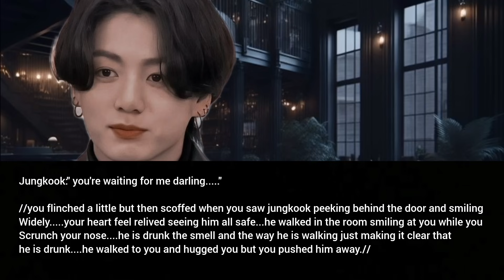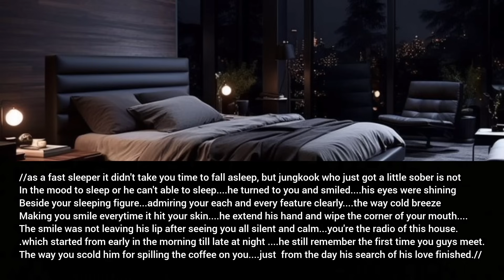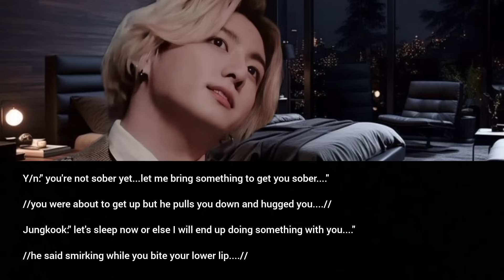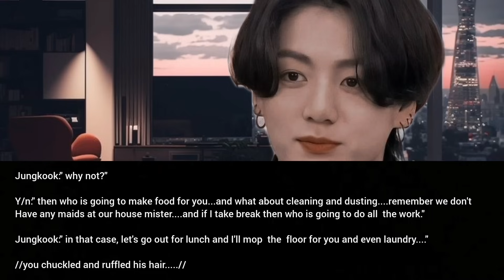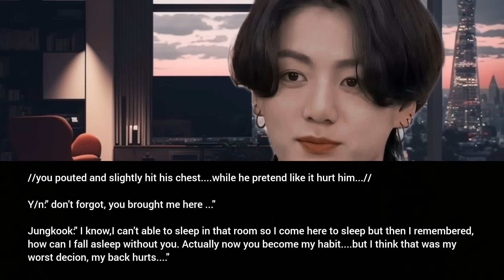when your mafia husband can't able to sleep so he decided to disturb you by kissing